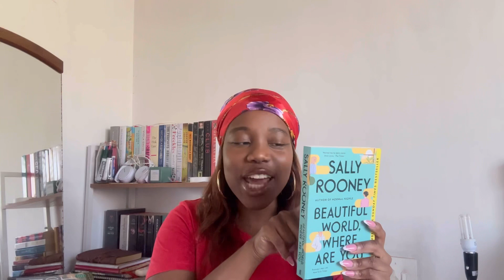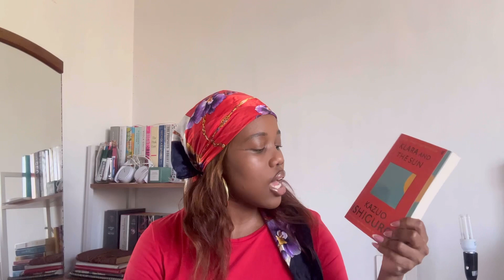10 books to read for spring & summer 🌷☀️| it’s my tbr 📚| romance, african lit, sad girl hot summer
HELLO MY SHUGAS

We are finally in summer and what’s this beautiful season without some book recommendations and an add on my TBR. Here is a list of books I think will be great for the spring and summer time, plus books I’m looking forward to reading.

BOOKS MENTIONED 📚
1. My Happy Place by Emily Hendry
2. Conversations With Friends by Sally Rooney
3. Beautiful World, Where Are You by Sally Rooney
4. Everything I Know About Love by Dolly Alderton
5. Make A Scene by Mimi Grace
6. Girl, Woman, Other by Bernadine Evaristo
7. My Dark Vanessa by Kate Elizabeth Russell
8. Dele Weds Destiny by Tomi Obaro
9. A Man Called Ove by Fredrick Beckman
10. Klara and The Sun by Kazuo Ishiguro

I hope you guys enjoyed this video, and these summer recommendations. If you have any recommendations, please do comment them down below.